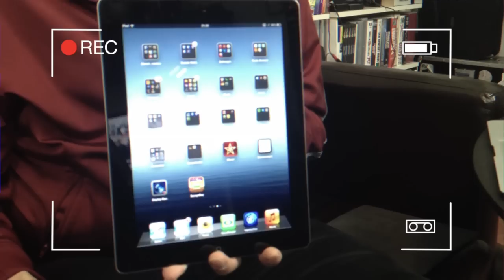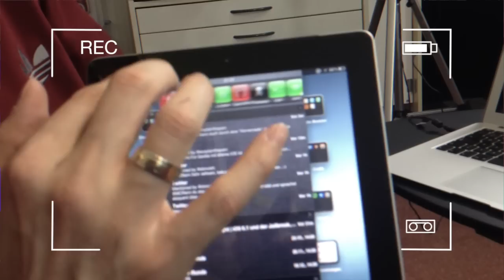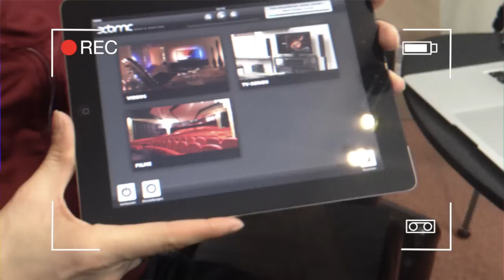Apfeltalk LIVE! Latenight | iOS 6.1 und der Jailbreak, was bringt's - HD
Freitag ist Apfeltalk LIVE! Zeit. Wieder haben wir es uns bei Michael auf dem Sofa gemütlich gemacht und diesmal über iOS 6.1 und den Jailbreak geplauscht. Fühlt sich die neueste Version des iOS auch wirklich neu an? Ist ein Jailbreak noch zeitgemäß? Wenn ja, was bringt's? Wie sagt man eigentlich richtig: "jailgebreaked, jailgebroken, gejailgebreakt"? Wir hatten das Glück einen erfahrenen "Ausbrecher" im Studio zu Haben. Der Gastgeber stand sich selbst und mir Rede und Antwort.